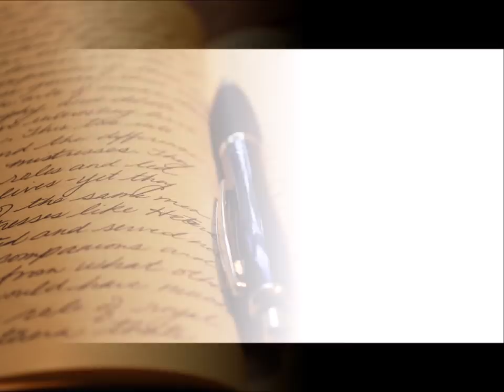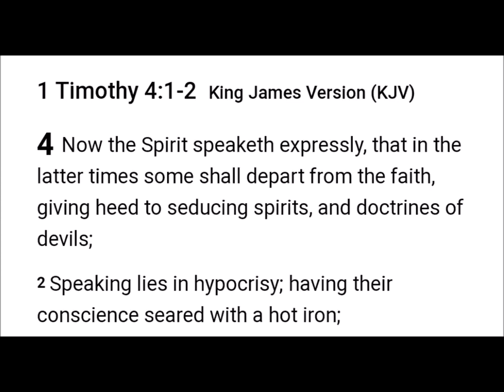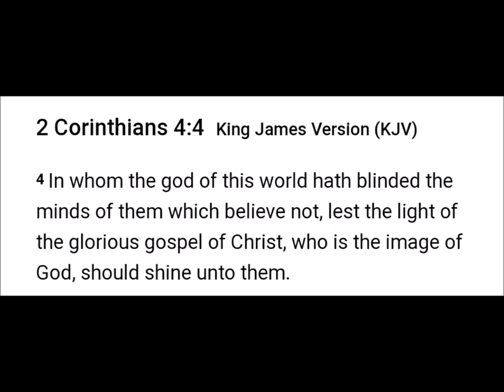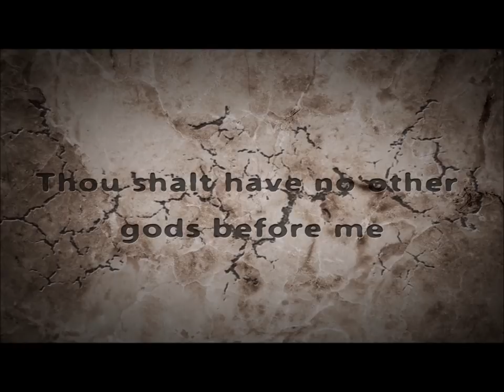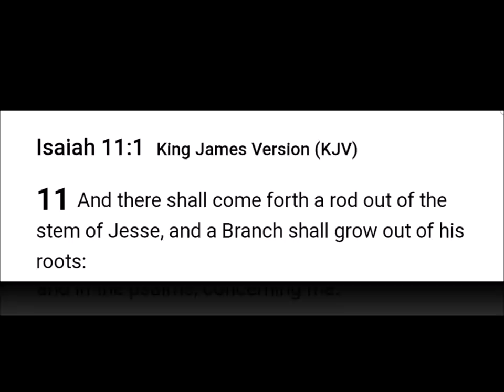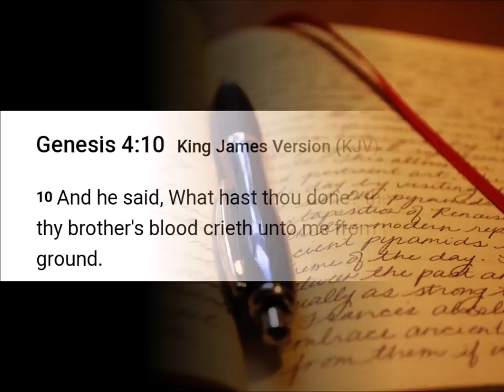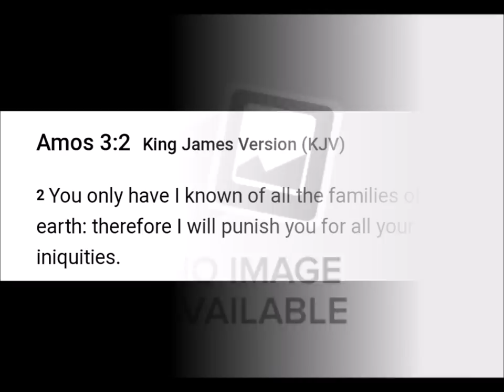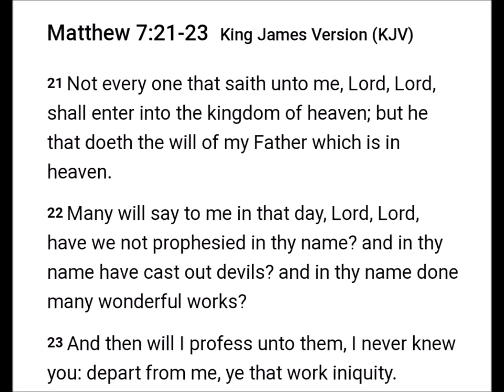Rejecting the Messiah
The doctrines of devils are causing the Israelites to forsake their sin offering.

2 Chronicles 7:14